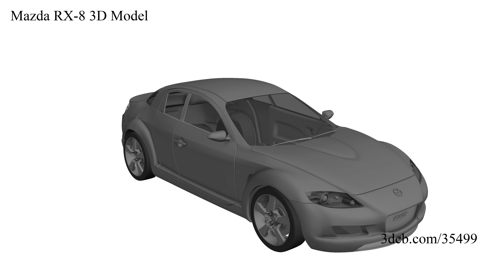Mazda RX-8 3D Model